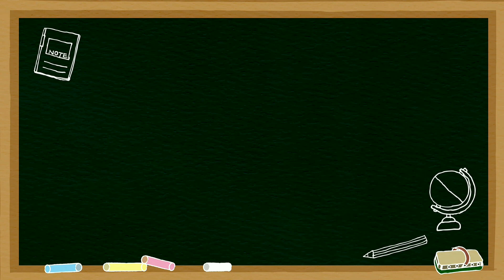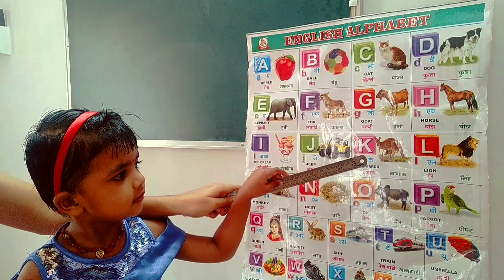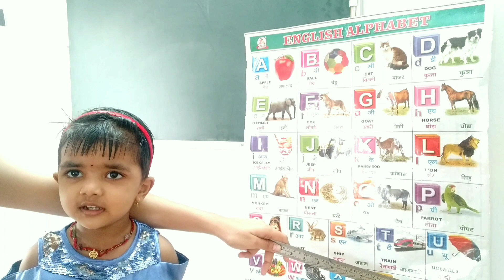A for Apple, B for Ball l ABCD Phonics Song l abcd English Alphabet l abcd Chart Video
Hi Everyone,

After Watching this video kids easily learn A BCD.
In this video, Little Youtuber is helping kids  to learn ABCD Alphabet.